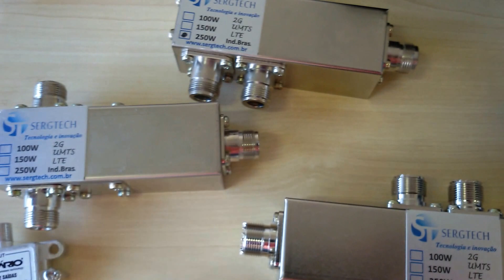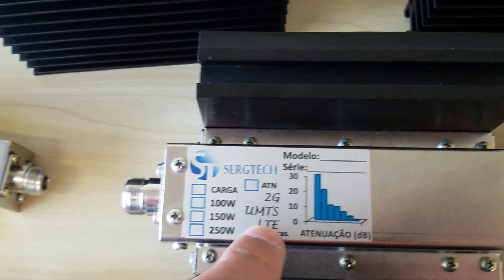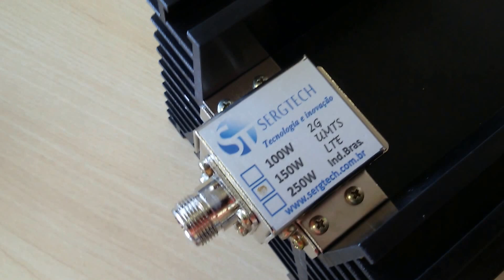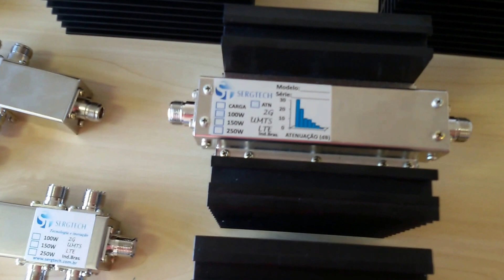DIVISORES TAPs SPLITTERS CONECTOR N E UHF PARA TV E CELULAR E RÁDIOS SERGTECH SERGTEC